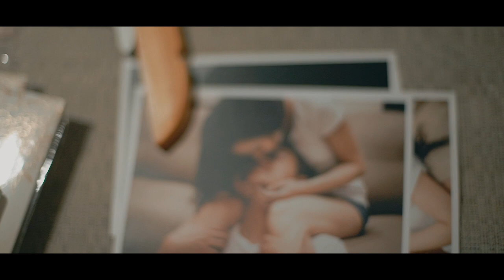WEDDING HIGHLIGHT Bali Rangga Kioe Film - Sulaksono & Natasha - by Rangga